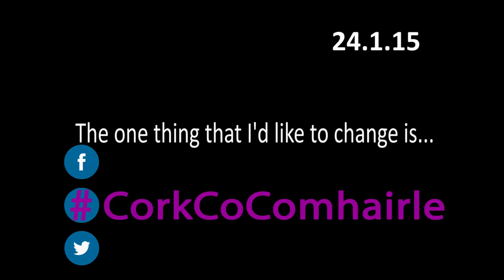The one change that I would like is...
Cork County Comhairle na nÓg 2015 members identify the one thing that
they would like to make happen for young people locally...